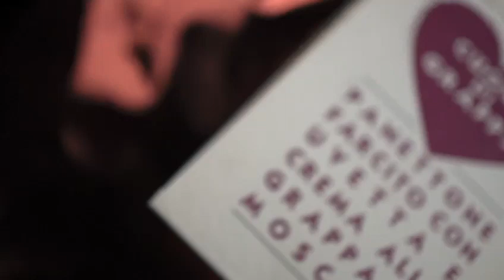Spot Natale Grappa Poli e Panettone Poli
Natale 2022
Enoteca Specializzata a Roma Infernetto. Consegne a domicilio su tutta Roma di Cesti Regalo Personalizzati, Vini, Distillati, Prodotti Enogastronomici
Produttore Marco Casavecchia Aquavitae
Regia albyfilm
Produzione becreart
Drink Responsibly
DRINKiQ.com
Visita:
Tutti i diritti riservati Copyright
Visita:
Becreart :
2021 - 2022 Numero di licenza 26...
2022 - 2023 Numero di licenza 55...